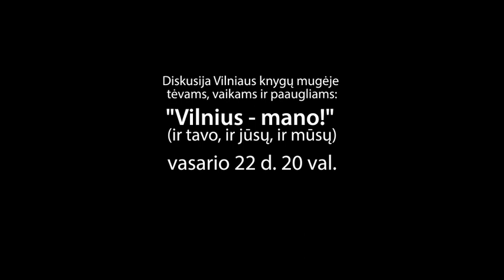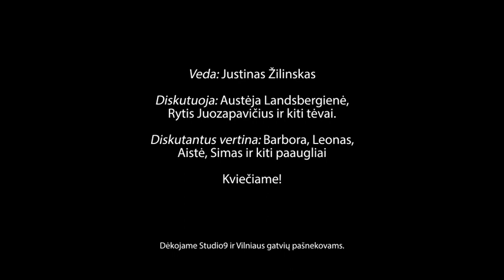Ieškome Vilniaus!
Kvietimas į Vilniaus knygų mugės diskusiją "Vilnius - mano!"
Vasario 22 d., 20 val. 5.8, LITEXPO

Diskutuos: Austeja Landsbergiene, Rytis Juozapavičius ir kiti tėvai.
Diskutantus vertins: Leonas, Barbora, Aistė, Simas ir kiti skaitytojai.

Diskusiją ves Justinas Žilinskas

Dainas apie Vilnių dainuos Justina Kaminskaitė

Leidykla Aukso žuvys